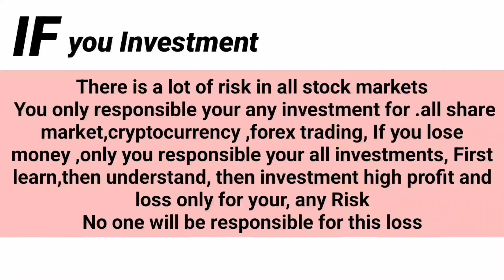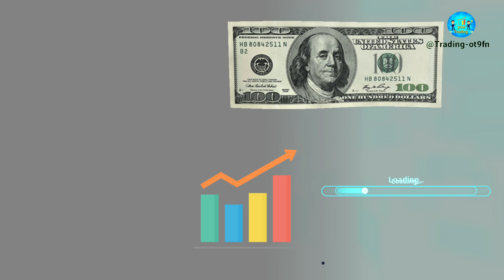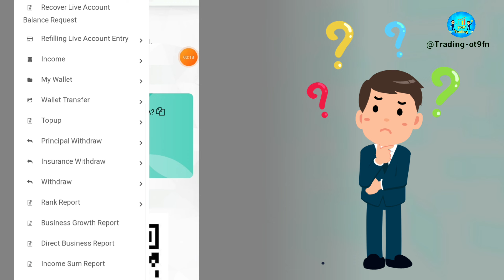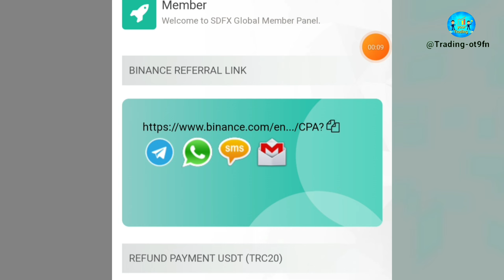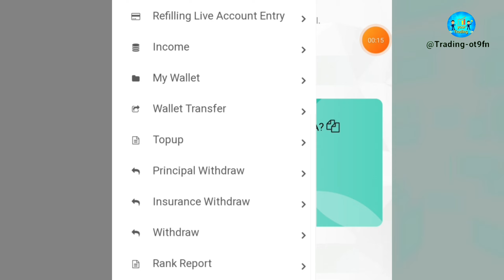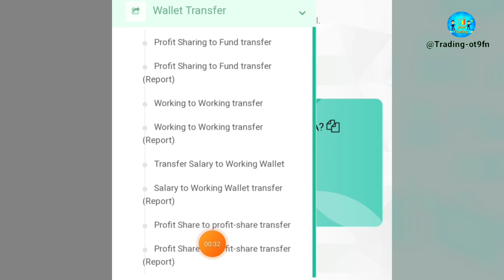SDFX working balance withdrawal new update || SDFX working balance আর দেবে না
sd start fx forex trading
sd star fx
sd star fx login
Sd star fx legal in India
sd star fx broker
sd star fx invest
sd star fx launch
sd star fx explain
sd star fx license
SDFX principal withdrawal
SDFX working balance withdrawal
SDFX global
Forex market
Sdfx new update
OctaFx trading
SD Star Fx real or fake
SD Star Fx scam or real
Sdfx real or fake
SDME COIN
Bangla
hsfx global marketing

if you lose money,
 You only responsible your any investment all share market,cryptocurrency ,forex trading, If you lose money ,only you responsible your all investments, First learn,then understand, then investment high profit and loss only for your, any Risk
No one will be responsible for this investment, only your Risk